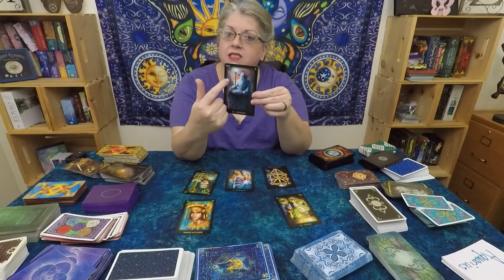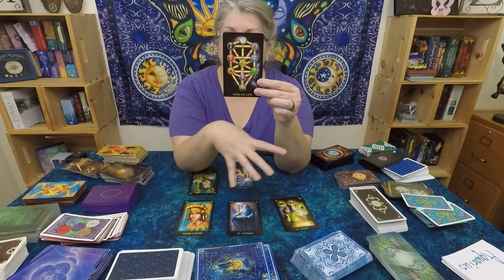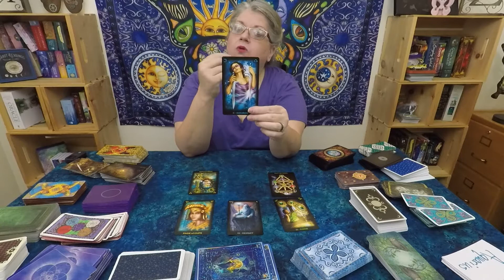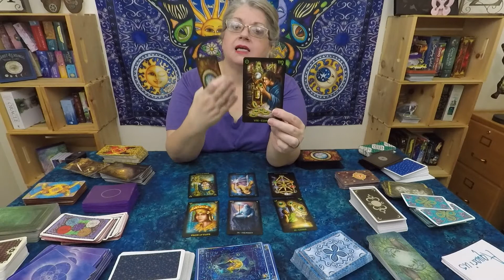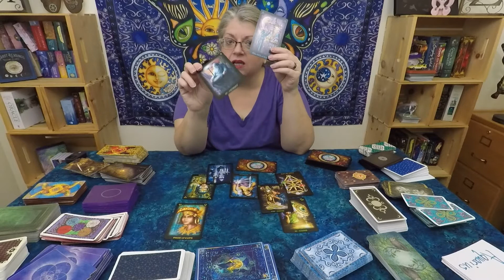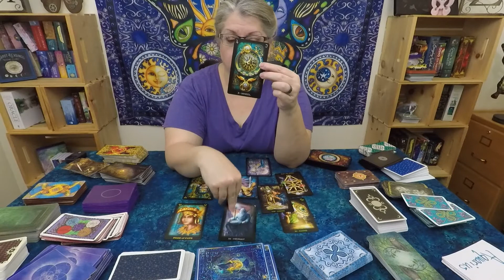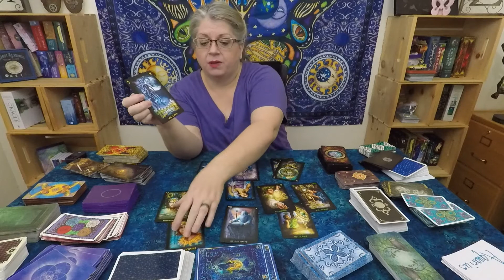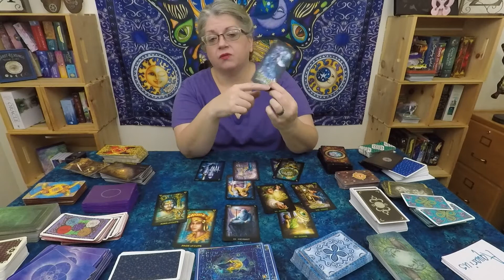AQUARIUS ♒ August "Teamwork, Soul Work, HELP with Emotional Murkiness"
This GENERAL read is meant for the first bit of August for the collective zodiac sign. Take what resonates and leave the rest, or check your other signs.
I am not currently offering personal reads but will be in September I will post more info on that later in August.